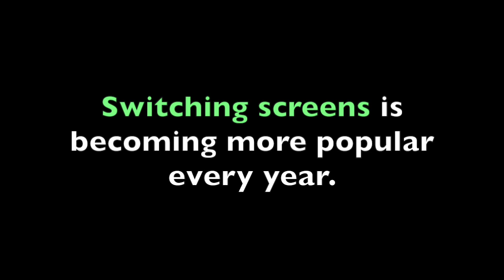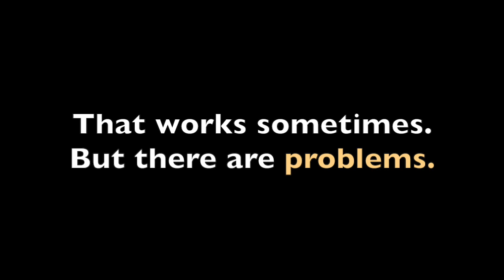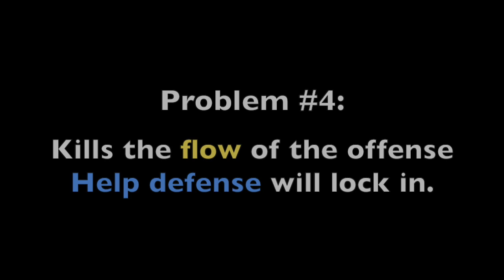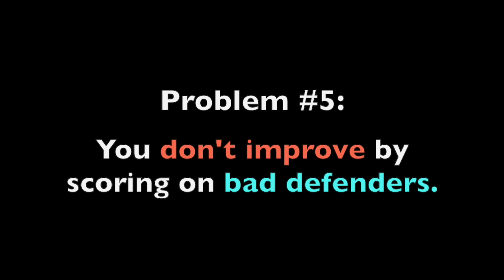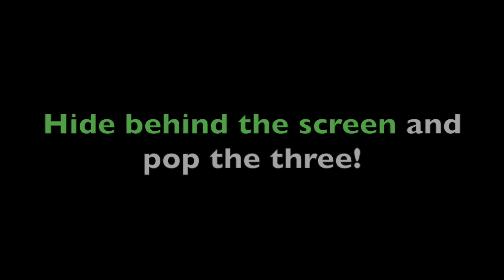How To Score Against Switching Defenses (Pick And Roll SECRETS)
This is the most important read off the ball screen. Threatening to shoot it off the pick and roll will open everything else up.